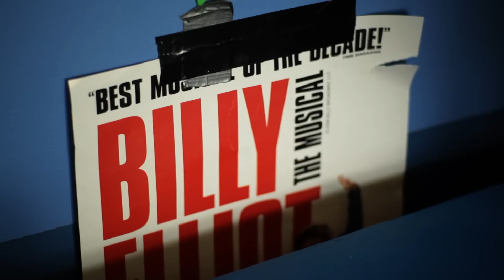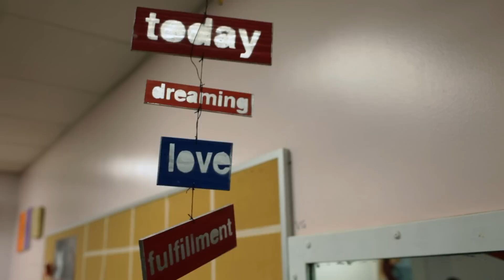Fatherhood Films: The Boy Who Could Dance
1st in our series of films highlighting the truly inspiring stories of engaged, involved fathers, The Boy Who Could Dance features Robert, Thomas and their son James.

James' interest in ballet and dance falls outside the gender box. Despite facing insults, criticism and adversity from peers, his fathers Robert and Thomas have supported his passion from the beginning.

Their support has inspired him to not only continue his passion, but also to pass that support on through mentoring others.

Think about how you, as a father or father figure, have the ability to positively influence your son. Promoting gender equality and teaching the boys in your life about healthy equal relationships helps you do your part in creating healthy families and strengthening family bonds.

Teaching our sons how to achieve consent, set boundaries, use respectful communication in all their relationships and value women and girls is something we can all do.

It Starts With You, It Stays With Him.

Directed by:
Ben Addelman